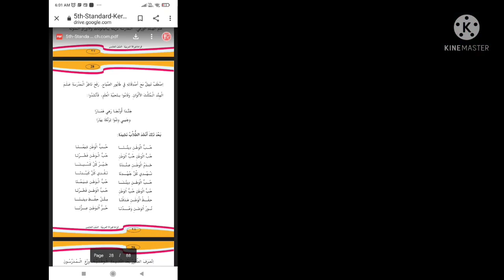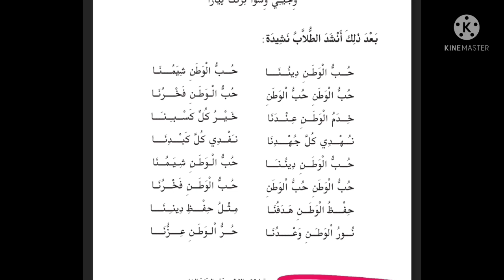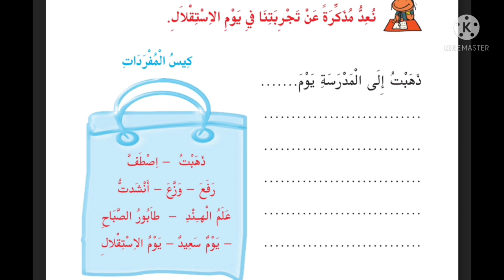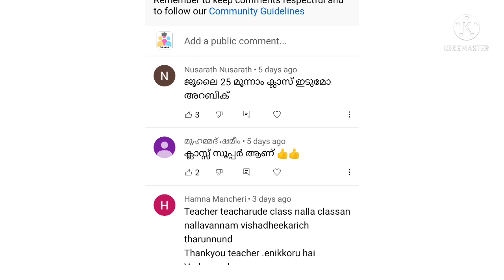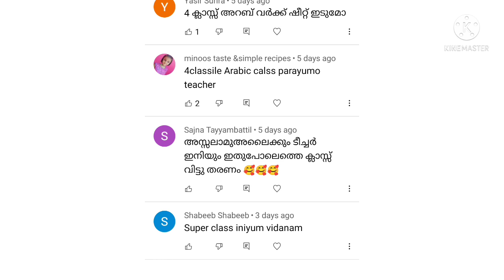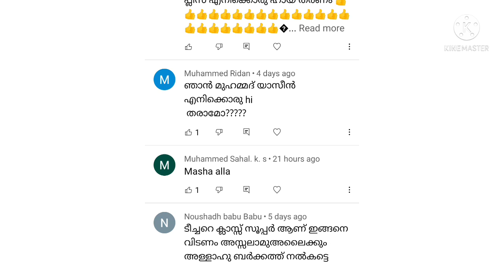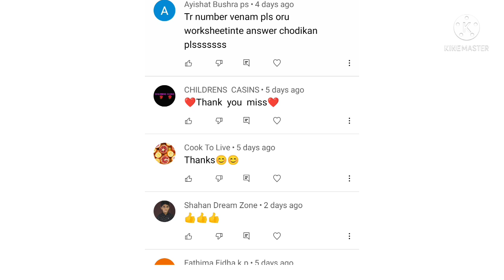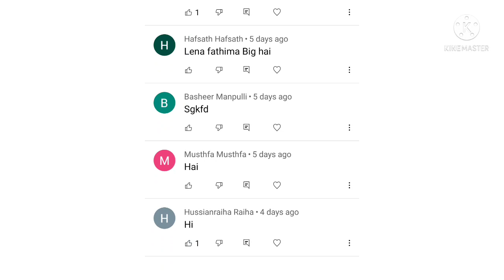class 5 Arabic worksheet 30/7/21| kite victers Arabic worksheet 30/7/21